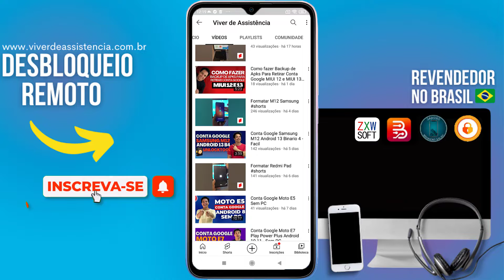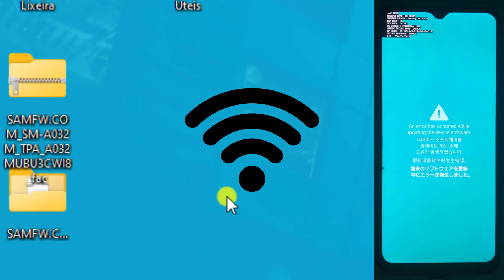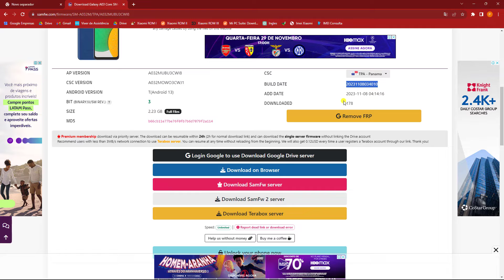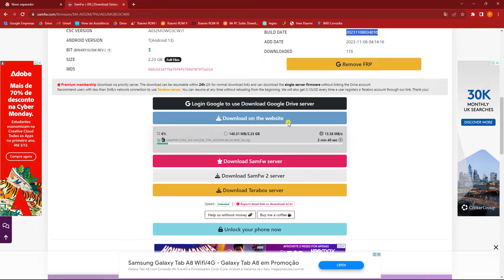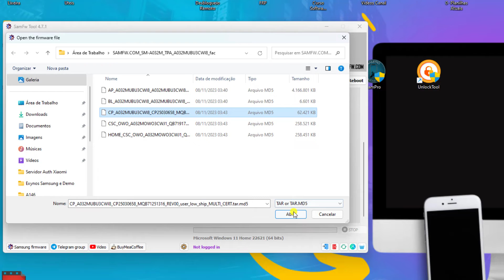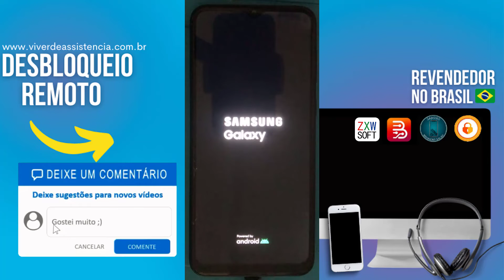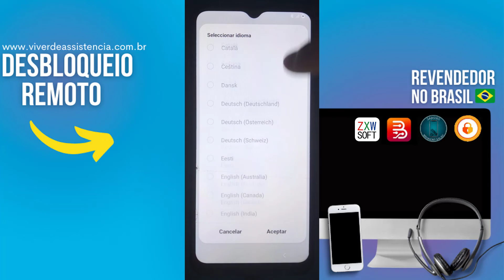A03 Core Brickcado Solucao 💣🧱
Aprenda a resolver erro de Sotware em A03 Samsung

⚠️ ISENÇÃO DE RESPONSABILIDADE:
📞 Fale Comigo e Tire Suas Dúvidas:‍